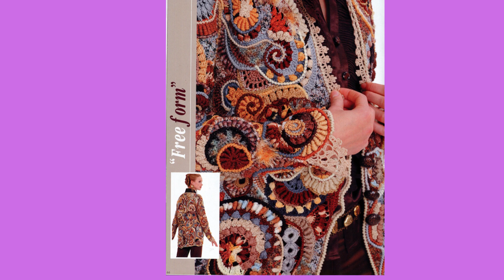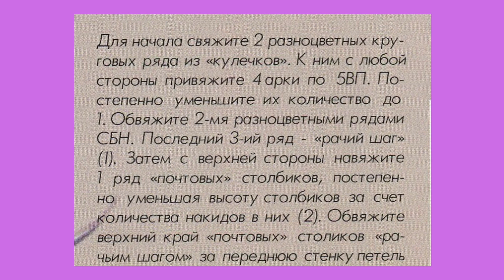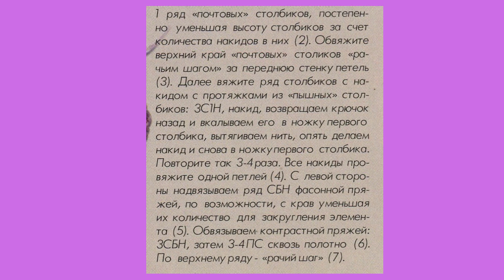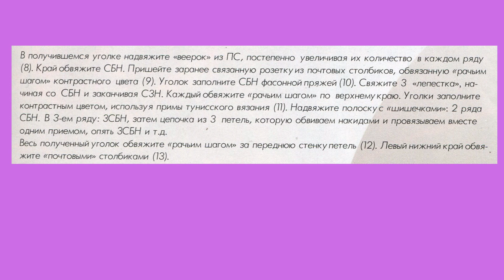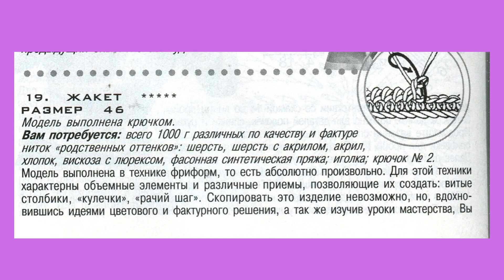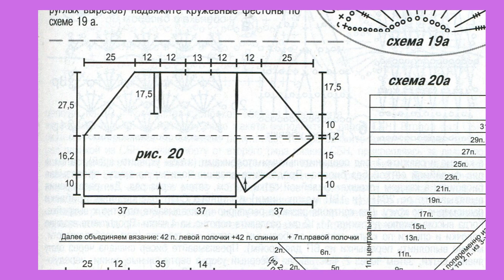ВЕЛИКОЛЕПНЫЙ ФРИФОРМ КРЮЧКОМ - МК - СКАЧАТЬ БЕСПЛАТНО - ПОДПИСЫВАЙТЕСЬ НА КАНАЛ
Представляю вашему вниманию ВЕЛИКОЛЕПНЫЙ ФРИФОРМ КРЮЧКОМ - МК - СКАЧАТЬ БЕСПЛАТНО